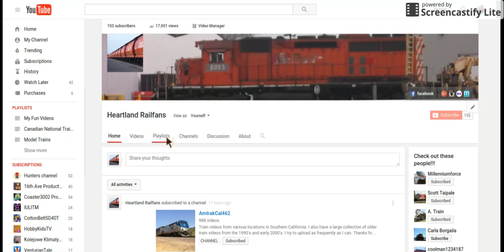Part 1 150 sub special!